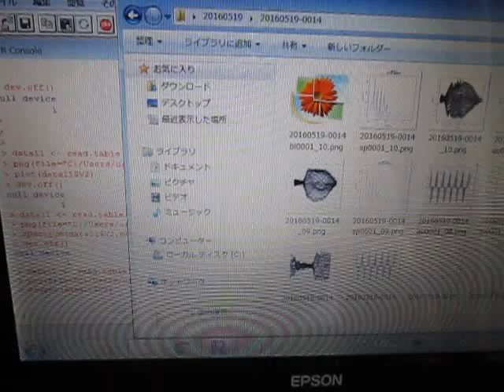‹‹超音波テスターによる測定データの解析››